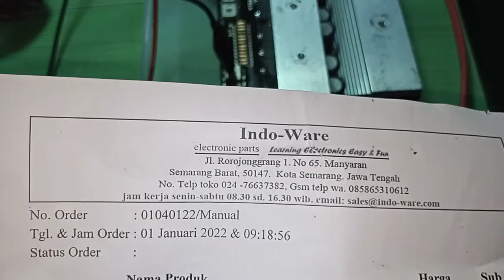01040122 test batas atas bawah voltage KIT INVERTER PSW EGS002 TO247 24 Mosfet inverterpower